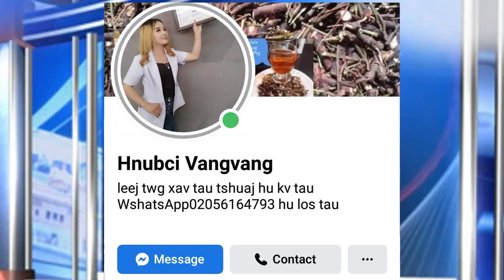Xov Xwm Tshiab 12/11/23 Suav Ntes Tus Poj Niam No&Tsheb Luam Neeg & Neeg Phem Tsoo Qhov Chaw Ua Si ?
Thanks for everyone to join my news